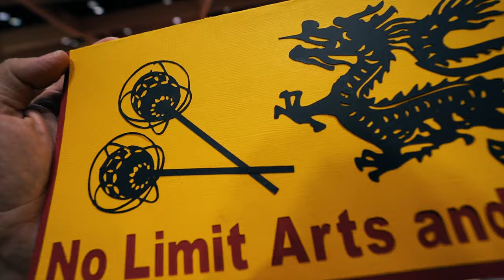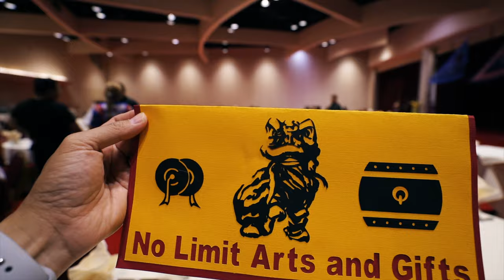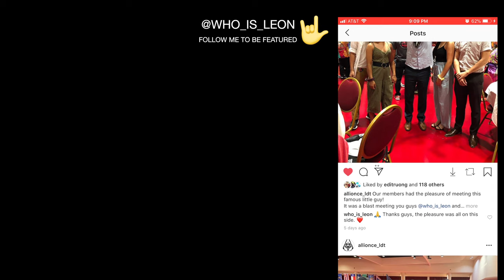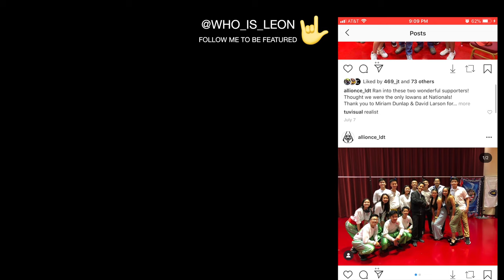Lion dance vlog [Part 2] Drumming Competition - USDLDF 2019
This is the 2nd and final part of our USDLDF adventure. Tyler didn't have enough team members to enter into the competition but some friends from Imperial LD came through. I want to give special thanks to Imperial for being so awesome and turned off competition mode to help out a 9 yr old that just wanted to drum. Hope you guys enjoy this episode. We will see y'all in the next one!

📹 Gears we used to shoot this video:
The little camera
Cheap Mic with that Sound Awesome
Keep the Video Smooth
16mm Lens
35mm Lens

Track 3: Jan Chmelar - New Day
Provided by MonstaBeatz